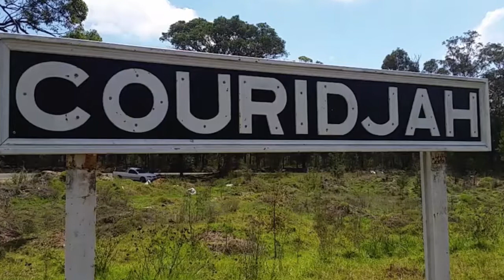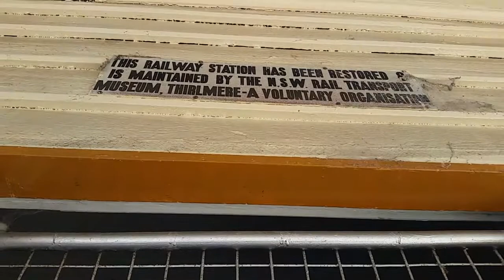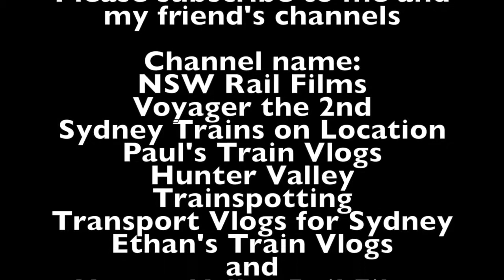Sydney City Transport Vlog 218: Couridjah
This video is at Couridjah station on the Picton to Mittagong Loop Line in the Macarthur region of Sydney.

This video features: Heritage Station tour and Steam Locomotives 2705 and 3016 passing.

Upcoming Vlogs/Videos
Sydney City Transport Vlog 219: Hunter Valley SteamFest 2018 Saturday
Sydney City Transport Vlog 220: Hunter Valley SteamFest 2018 Steam Train Race at Victoria Street
Sydney City Transport Vlog 221: Maitland to Branxton on Steam Locomotive DC 6029 REALTIME